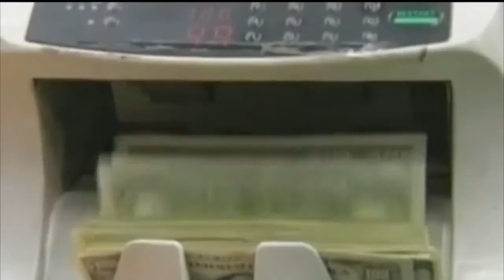Desde 2008 EE.UU. ha otorgado más de $36 millones a la comisión contra la impunidad de Guatemala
El trabajo de la Comisión Internacional contra la Impunidad en Guatemala, CICIG, es aplaudido por Estados Unidos, cuyo gobierno busca apoyar la función de esta entidad de Naciones Unidas que lucha contra la corrupción, con una donación de cinco millones de dólares.
Raquel Aguilar/CB24